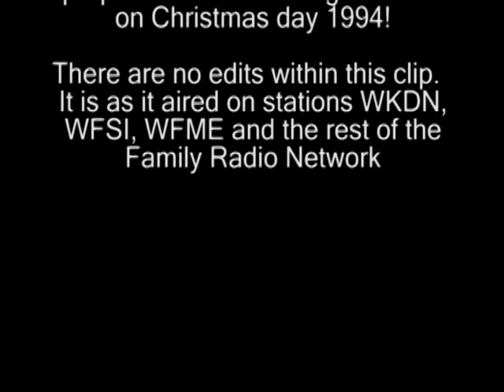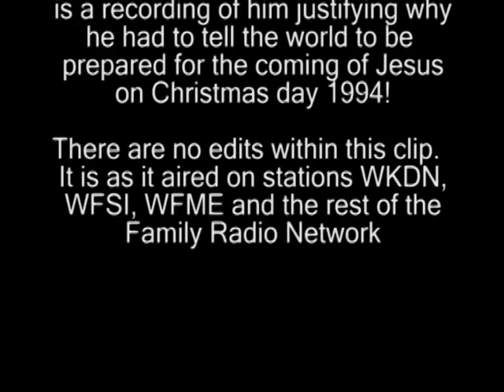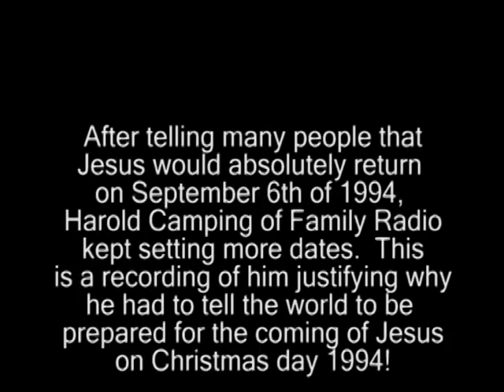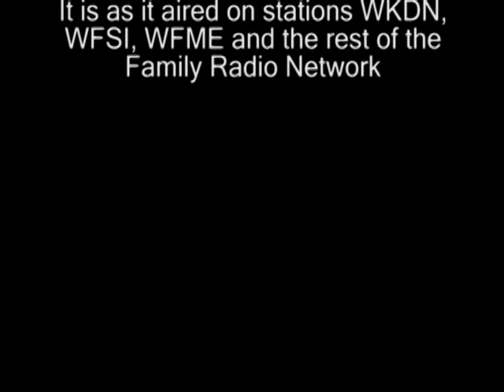Harold Lies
After telling many people that Jesus would absolutely return  on September 6th of 1994, Harold Camping of Family Radio kept setting more dates.  This
is a recording of him justifying why he had to tell the world to be
prepared for the coming of Jesus on Christmas day 1994!

There are no edits within this clip.  It is as it aired on stations WKDN,
WFSI, WFME and the rest of the Family Radio Network